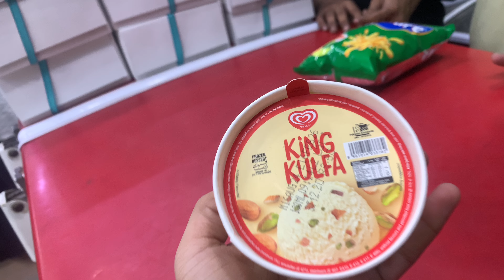Eating Only One Letter Food For A Day 😍 || Craziest Day 😱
I took on the alphabetical eating challenge and survived on only foods starting with 'K' for a day! From Start to End watch what I ate and how I felt. Was it easy or a struggle?